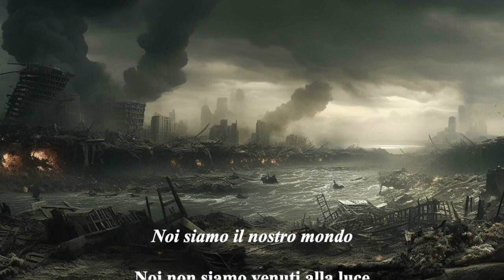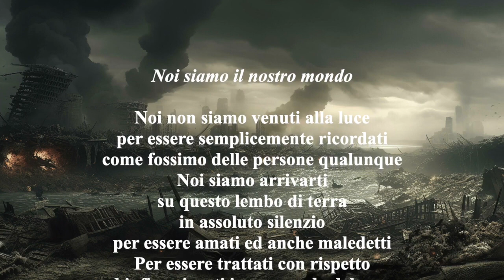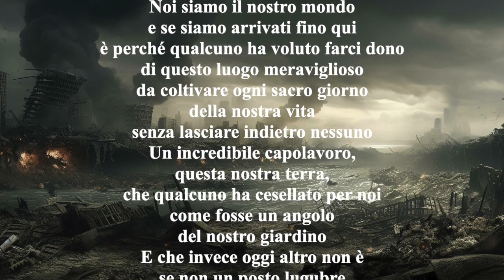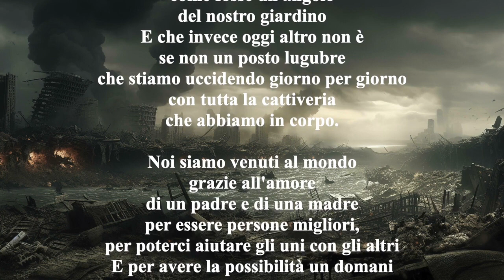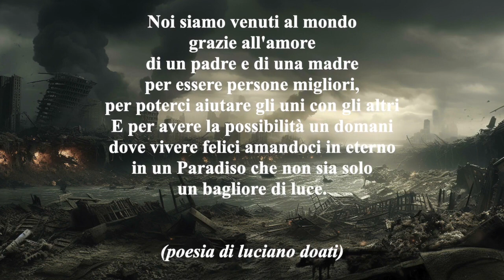Noi siamo il nostro mondo (luciano doati) - Gratitude (Brandon Lake).mp4